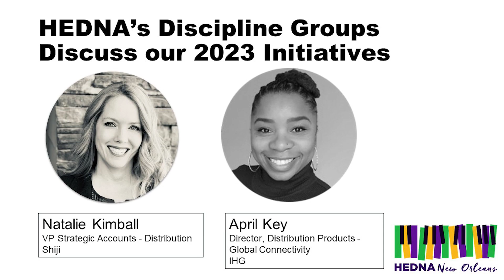HEDNA’s Discipline Groups Discuss 2023 Initiatives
We’ll provide updates and information on what we’ve been working on behind the scenes.

Featured Speakers: April Key, HEDNA Board Member/IHG; Natalie Kimball, HEDNA Board Member/Shiji